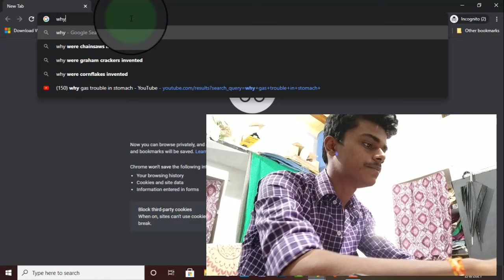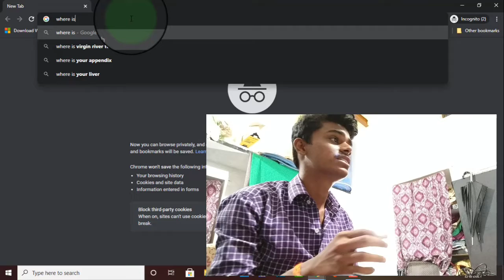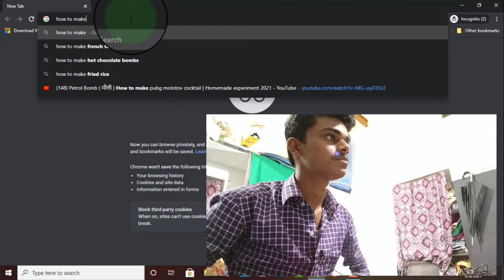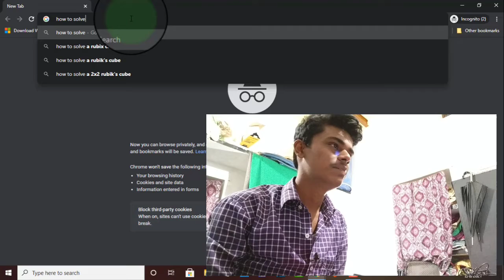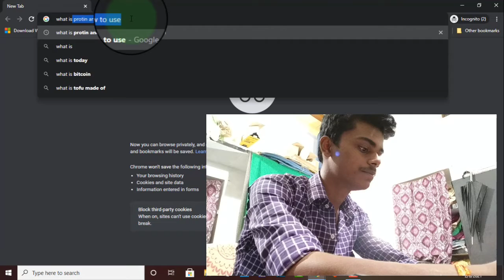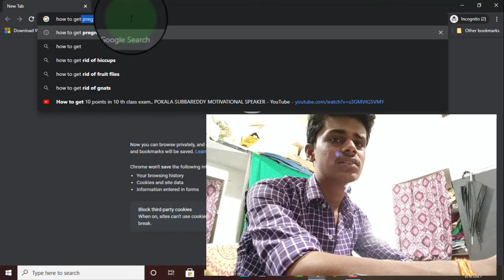Experiment with google search